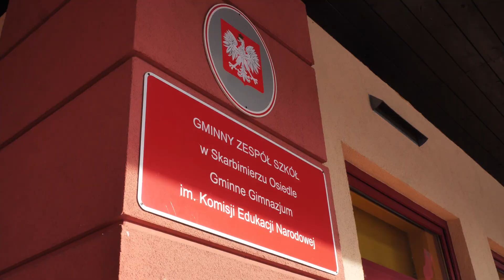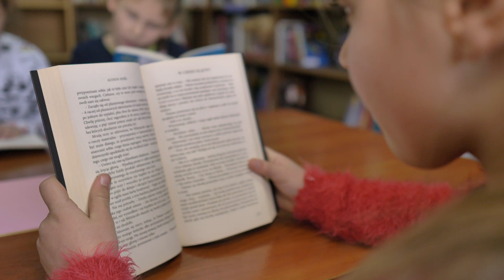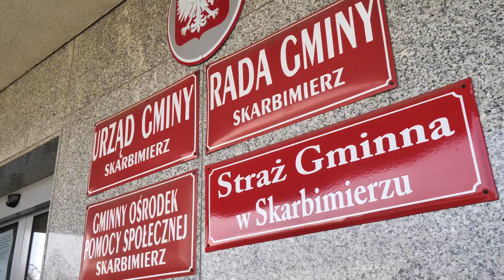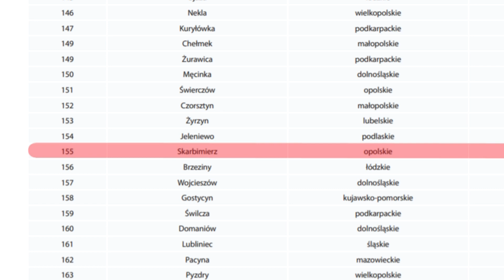Gmina Skarbimierz przyjazna edukacji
W rankingu miejsc przyjaznych edukacji według pisma Wspólnota, Gmina Skarbimierz znalazła się bardzo wysoko! To wspólny sukces samorządu, kadry nauczycielskiej oraz uczniów. 📚📙📖💡 Szczegóły w materiale. 🎞🎥